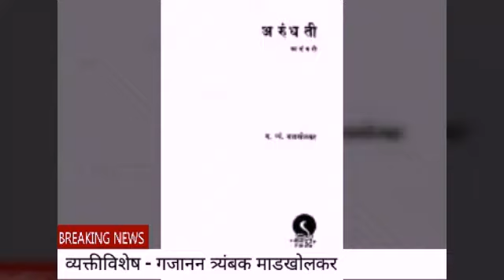व्यक्तीविशेष - गजानन माडखोलकर